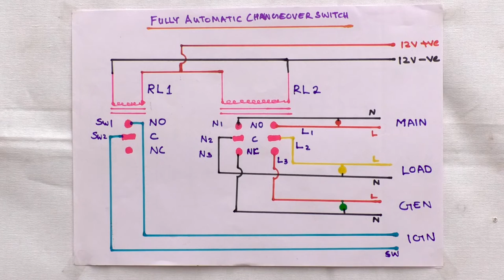How to make an automatic changeover switch ഓട്ടോമാറ്റിക്ക് ചെയ്ന്ജ് ഓവർ സ്വിച്ച്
A fully automatic changeover switch for working with generator. A very simple method used in this circuit. Who can make this fully automatic changeover switch in very simple with seeing this video.
NOTE : All Content used is copyright to Walk With ELECTRICAL AND PLUMBING WORKS. Use or commercial Display or Editing of the content without Proper Authorization is not Allowed.